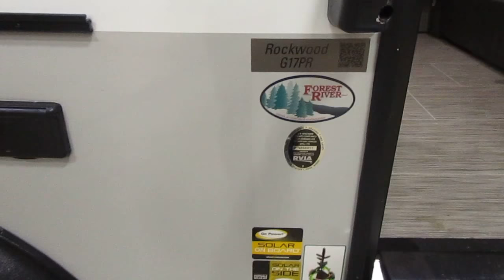2018 Rockwood Lite Geo Pro 17PR Travel Trailer Hybrid Oak Lake RV Sales Of Moose Lake MN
2018 Forest River Rockwood Geo Pro travel trailer 17PR highlights:
Murphy Bed and Sofa
Rear Queen Tent End
Rear Bath
Linen/Wardrobe
Gas Grill
Oak Lake RV Sales of Moose Lake MN.

Ready, set, camp! For the camping enthusiast this Rockwood Geo Pro 17PR by Forest River is ideal for you and your family!  You get to choose if you want to sit on the sofa or sleep on the Murphy bed whenever you like.  You also have a queen tent end bed in the rear for the kids or extra guests.  The rear full bath allows you to wash up after a fun day outdoors without having to use the campsite facilities.  You can cook inside on the recessed cooktop with flush mount cover and in the microwave, or outside on the gas grill.  You have plenty of storage options from the kitchen pantry, linen/wardrobe across from the bath, and dual wardrobes in front, plus exterior storage, and more!

The Forest River Rockwood Geo Pro travel trailer is built to be towed by most "crossover" vehicles and smaller SUVs.  Each model includes a WIFI Ranger WIFI Booster to boost your WIFI and give you a secure connection wherever you land. You will also enjoy kitchen amenities, bathroom facilities, a water heater with interior gas and electric switches, a Water-Pur filtration system, and a manual awning to name a few features. Come choose your favorite Rockwood Geo Pro, and start exploring the world!

2018 17PR Specifications
Sleeps 4
Available Beds Murphy Bed, Queen Tent End
Axle Weight 2671 lbs
Cargo Deck Size 0 ft
Awning Info 13' Manual
Axle Count 1
Shower Type Tub/Shower Combo
Stock# 03285